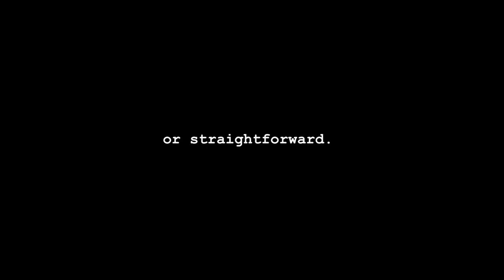Russian Doll - Clair Beckett